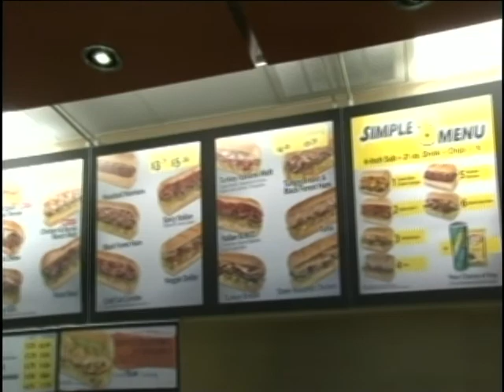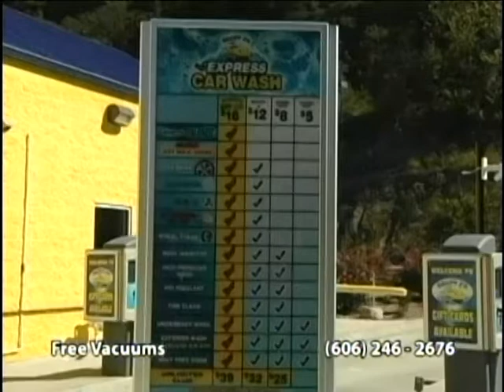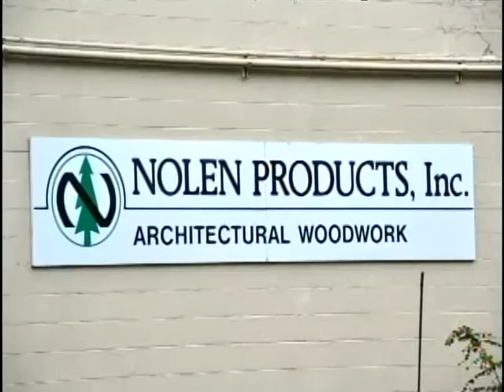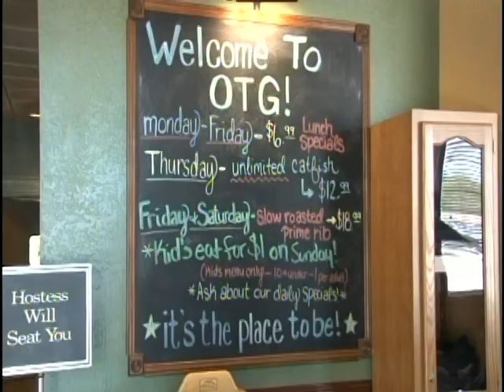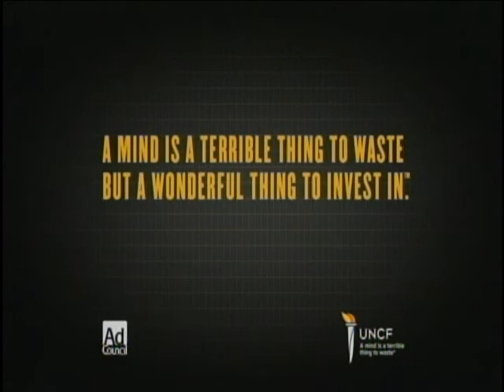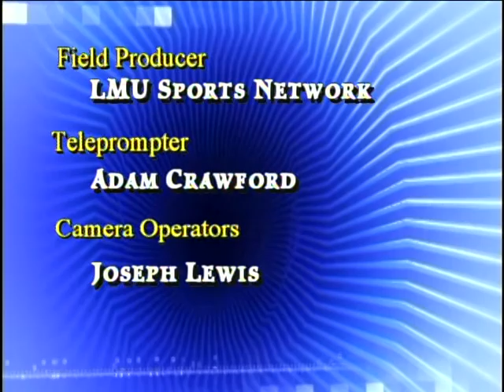Railsplitter Athletics Report - Week 2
LMU Sports Network's Rusty Peace talks to Lincoln Memorial University Cross Country Coach Jeremy Donahue.  Lincoln Memorial University Soccer Helio D'Anna and Lincoln Memorial University Volleyball Coach Jenny Michael also weigh in our their upcoming season.